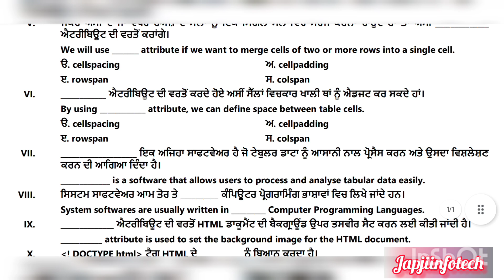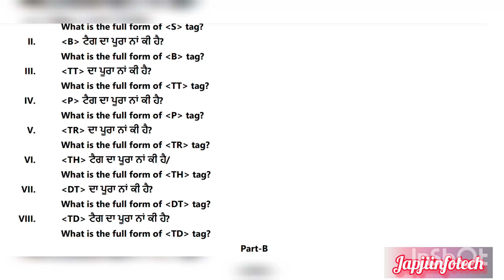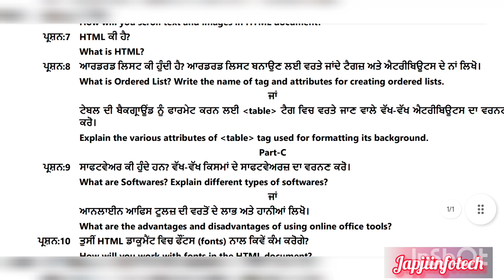pseb 10th class computer science paper fully solved september 2024, pseb class 10 computer paper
pseb 10th class computer science paper fully solved september 2024 , pseb class 10 computer paper 2024

pseb 10th class computer science paper in punjabi and english fully solved september 2024

class 10 computer science ka paper september 2024

pseb class 10th computer science paper solution september 2024

punjab board class 10 computer science paper in September 2024

punjab school sarkari 10th class computer science in  September 2024

Pseb 10th computer science paper September 2024

PSEB 10th class computer science in paper September 2024

Pseb class 10 September paper 2024

Pseb class 10 computer science paper in fully solved September 2024

Pseb 10th class computer science paper solution September 2024

Pseb class 10th computer science paper September 2024

PSEB science paper class 10th September 2024

Pseb Class 10 computer science paper in english september 2024